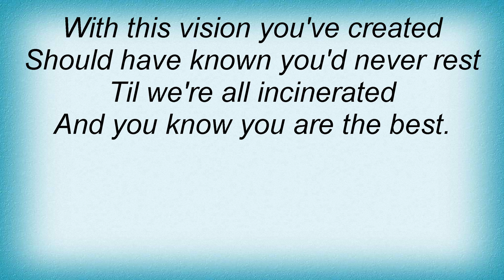Thomas Dolby - White City Lyrics